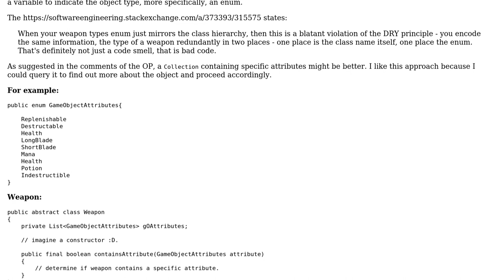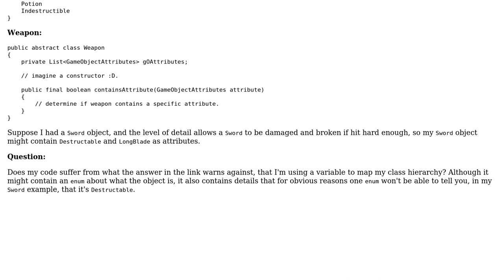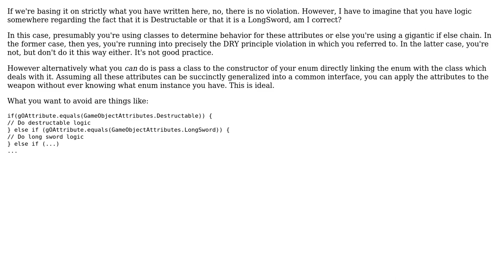Software Engineering: Using a Collection with Attributes to Check and Make Decisions